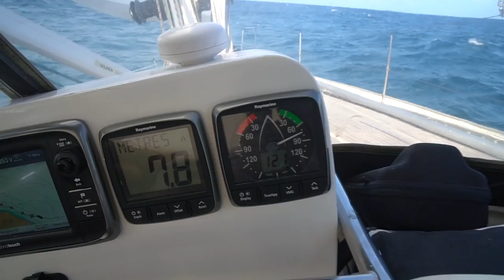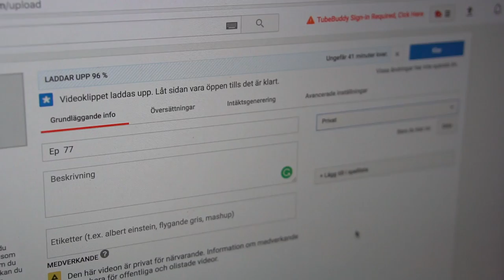Going Up The Devil’s River - Ep. 85 RAN Sailing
Finally we have some wind so we can sail! Next stop in Guna Yala is Mamaraga (Snug Harbor) where we meet Arquín and he shows us his wife’s pretty Molas. Then we make it to the gulf of Guna Yala and the island Narganá where we finally find internet. We check out Devil’s river next to the island and explore the Panamanian jungle.

This is the guide book we use

We are a Swedish couple who wanted a different kind of life. So we moved aboard our sailboat RAN, a custom built aluminium Beason 40, untied the lines in the middle of the Swedish winter and started to sail south along the coast of Europe. There is no set route and we will go where the wind and our minds take us.

A huge thank you to our Patrons for making this video possible! We love making inspiring videos and to share our adventure with you and with your support we can keep the videos coming!

00:05 Indian Sun - Daniel Gunnarsson
02:22 I Go Blind (Instrumental Version) - Martin Hall
03:34 Kings And Queens (Instrumental Version) - Ramin
06:29 West To East - Bill Ferngren
13:26 Grains Of Sand - Viktor Hallman
14:09 It Is What It Is (Instrumental Version) - Chris Coral
16:51 Breaking Walls (Instrumental Version) - Ramin

CAMERA GEAR: If you buy any of the items below or anything else on the site using the links we get a small "ka-ching" in our cruising kitty. Thank you so much!
- Big camera
- Other big camera
- Older GoPro
- Big gorilla pod
- Pointy mic
- Round mic
- Voice Over mic

Love,
Malin & Johan